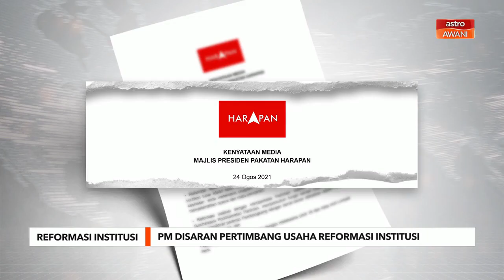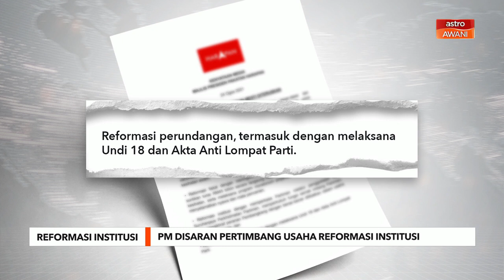Reformasi Institusi | PM disaran pertimbang usaha reformasi institusi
Menjelang pembentukan Kabinet baharu, Pakatan Harapan (PH) berpandangan Perdana Menteri, Datuk Seri Ismail Sabri Yaakob wajar memberikan pertimbangan terhadap usaha reformasi institusi demi rakyat dan negara.

Dalam satu kenyataan, Majlis Presiden PH mendakwa, kerajaan terdahulu gagal menangani pelbagai masalah termasuk isu COVID-19.